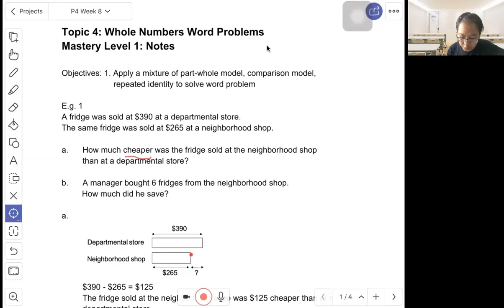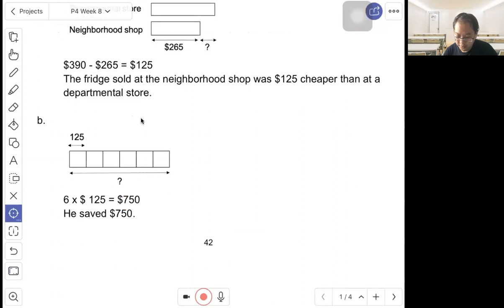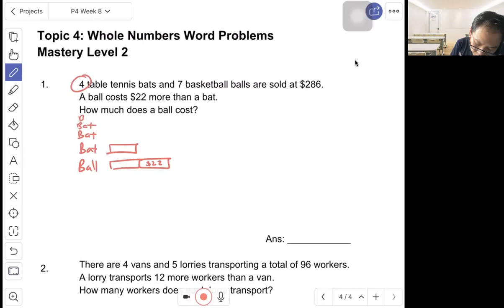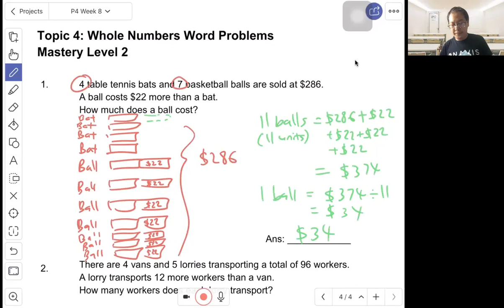P4 Math - Topic 4 : Whole Numbers Word Problems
Pls share the video. Help more pupils.